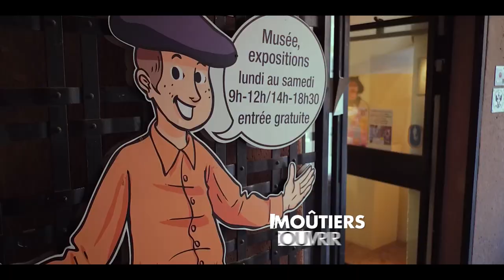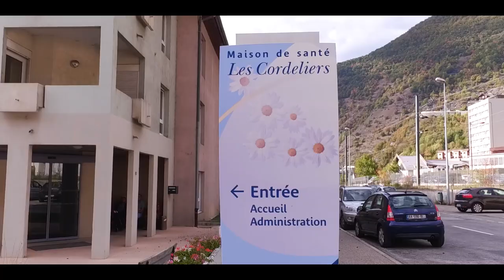Moutiers Promo Long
Découvrez le nouveau film promotionnel de la ville de Moûtiers !